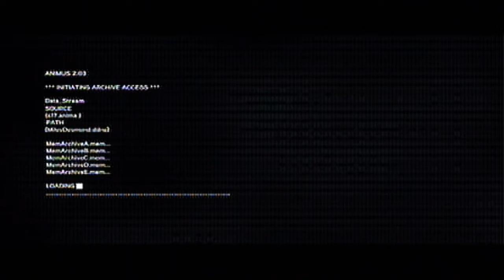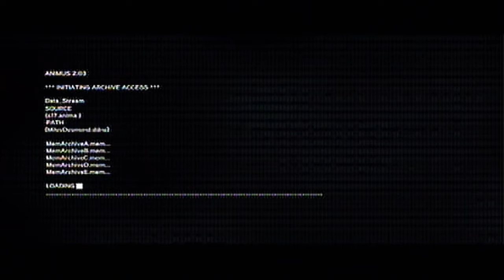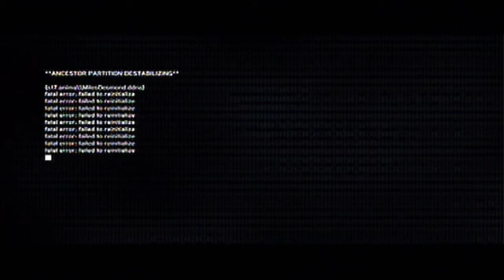Assassin's Creed Revelations: Desmonds Journey Part 5 - (Episode 2)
Hey guys it's AnGeL-_-Paul or Paul-_Attard_-M :)
In this video I'll be showing you my second game play of Assassin's Creed Revelations :) Basically it's Desmonds Journey Part 5 :)

PSN: AnGeL-_-Paul / Paul-_Attard_-M